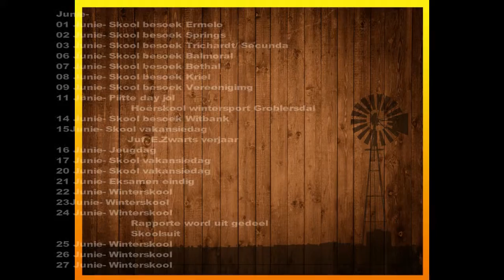Morgenzon Landbou Akandemie -Mei 2016